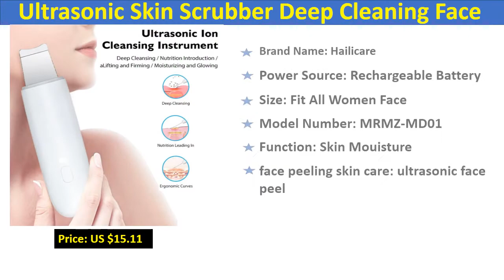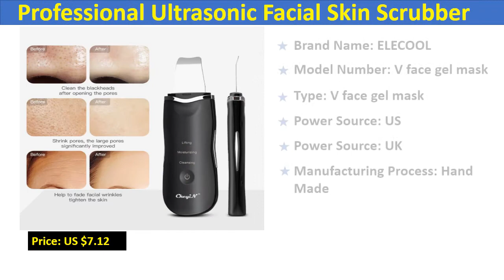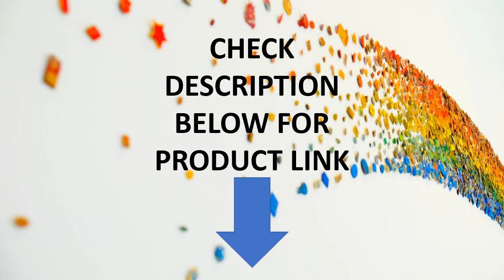5 Best Skin Scrubber - Top Selling Skin Scrubber Reviews 2020 || Tech Women Beauty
5 Best Skin Scrubber - Top Selling Skin Scrubber Reviews 2020
Check The Link For Buy & Details:

5 Best Skin Scrubber - Top Selling Skin Scrubber Reviews 2020 || Tech Women Beauty
1. Professional Ultrasonic Facial Skin Scrubber Ion Deep Face Cleaning Peeling Rechargeable Skin Care Device Beauty Instrument 42
2. Ultrasonic Deep Face Cleaning Machine Skin Scrubber Remove Dirt Blackhead Reduce Wrinkles and spots Facial Whitening Lifting
3. Vibrate Deep Face Cleaning Skin Scrubber Vibration Remove Dirt Blackhead Reduce Wrinkles and Spot Facial Lifting Peeling Tool
4. ANLAN Ultrasonic Skin Scrubber Deep Face Cleaning Machine Peeling Shovel Facial Pore Cleaner Face Skin Scrubber Lift Machine
5. ANLAN Ultrasonic Skin Scrubber Deep Face Cleaning Machine Peeling Shovel Facial Pore Cleaner Face Skin Scrubber Lift Machine

Now there are skin scrubbers which you can use to create your own at home facial. The prices of them vary between $30 to $50. The one tested in today's video is the Cares Skin Scrubber.

Best SKIN Scrubber For sensitive & oily skin
Which are the best scrubs for oily skin and blackheads?
Which are the best SKIN Scrubber acne prone skin?
Which are the best SKIN Scrubber for men & women?
5 Best Skin Scrubber - Top Selling Skin Scrubber Reviews 2020 || Tech Women Beauty